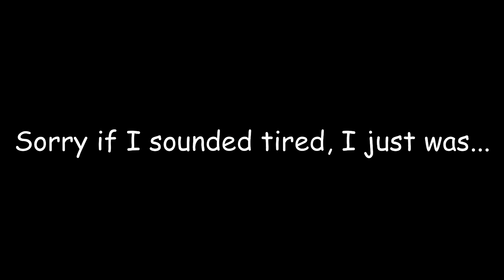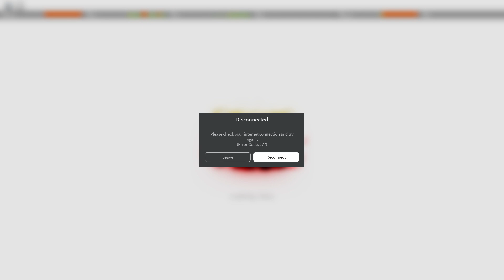GPO, The Boxer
It's really been a long time since I've uploaded. That's what I feel at least... So, uh.. Just a random video, but a bit edited. I hope you guys can enjoy these kind of videos, cause I'm planning on uploading more of these. Anyways, thanks for supporting me!

Thumbnail made by Flamix
Edited by Kikuzu

Timestamps
0:00 - Intro
0:23 - Status
1:06 - PvP Time
3:03 - Fun fact